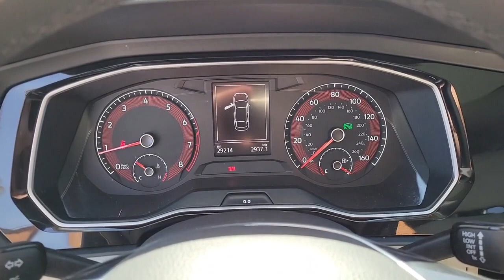2020 Volkswagen Jetta Las Vegas, Henderson, North Las Vegas, Boulder City, Mesquite, NV P540057A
Blue Silk Metallic Used 2020 Volkswagen Jetta  available in Las Vegas, Nevada at Findlay North Volkswagen. Servicing the Henderson, North Las Vegas, Boulder City, Mesquite, NV area.

Recent Arrival!brbrCERTIFIED Warranty good through X of X, or 84,000 miles. 100+ point inspection performed by a qualified Volkswagen technician, then reconditioned to strict standards using Volkswagen genuine parts.brbrClean CARFAX.brbrThis Jetta is equipped with the following features:brbr30/40 City/Highway MPGbrbrAwards:br  * 2020 KBB.com 10 Coolest New Cars Under $20,000
Radio: Composition Color w/6.5 Touchscreen,4 Speakers,4-Wheel Disc Brakes,Air Conditioning,Electronic Stability Control,Front Bucket Seats,Front Center Armrest,Tachometer,ABS brakes,AM/FM radio,Alloy wheels,Brake assist,Bumpers: body-color,Delay-off headlights,Driver door bin,Driver vanity mirror,Dual front impact airbags,Dual front side impact airbags,Front anti-roll bar,Front wheel independent suspension,Fully automatic headlights,Illuminated entry,Low tire pressure warning,Occupant sensing airbag,Outside temperature display,Overhead airbag,Overhead console,Panic alarm,Passenger door bin,Passenger vanity mirror,Power door mirrors,Power steering,Power windows,Radio data system,Rear anti-roll bar,Rear reading lights,Rear window defroster,Remote keyless entry,Speed control,Speed-sensing steering,Split folding rear seat,Steering wheel mounted audio controls,Telescoping steering wheel,Tilt steering wheel,Traction control,Trip computer,Variably intermittent wipers,Exterior Parking Camera Rear,Emergency communication system: VW Car-Net services (capabilities require enrollment or subscription),VW App-Connect (w/Apple CarPlay, Android Auto & MirrorLink)